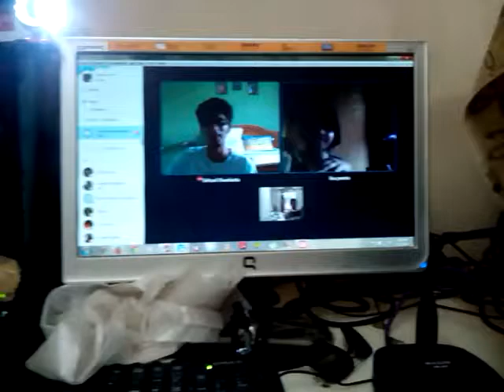Skype Jam - Lisa sings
22nd Aug'15